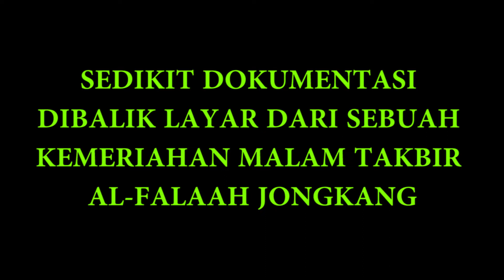SEDIKIT DOKUMENTASI DIBALIK SEBUAH KEMERIAHAN